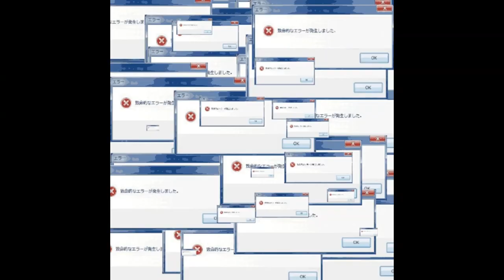*ERROR 404* Roblox Base Battles